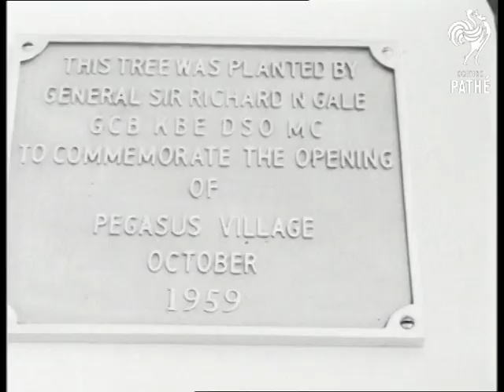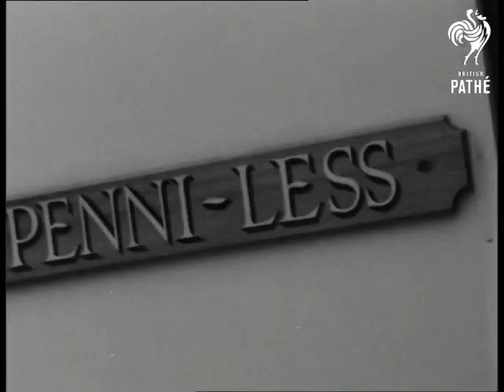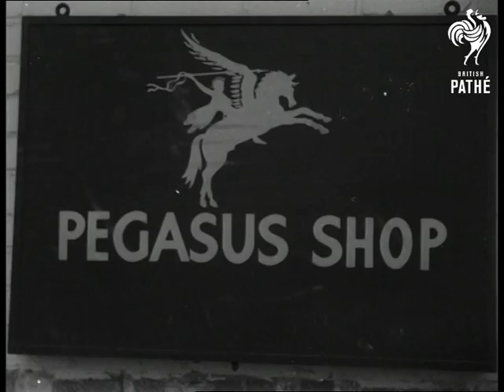Pegasus Village (1959)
Pegasus Caravan Village for airborne troops and their families, Aldershot, Hampshire.

Various shots of General Sir Richard Gale opening the caravan village which for army servicemen and their families who are buying the vans on hire purchase.  Various shots of Sir Richard Gale going round site.  Various shots of village, including caravan name plates ("Chez-Nous", "Mandalay" etc.).  Interiors of children's playroom and NAAFI in the communal centre.

 FILM ID:2760.01